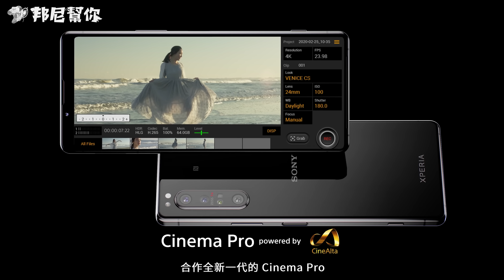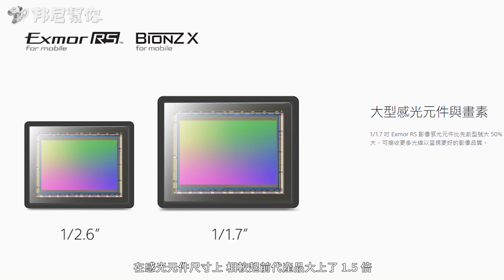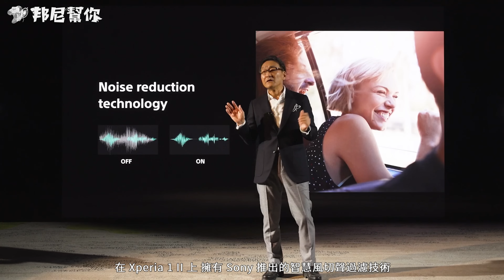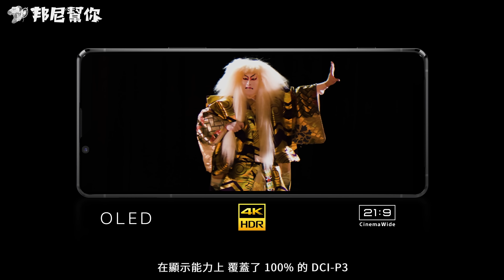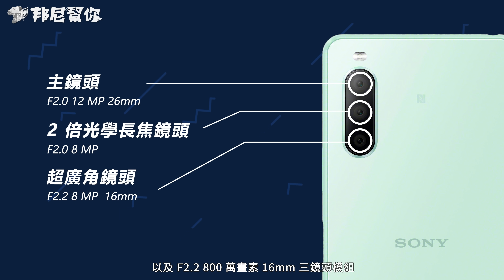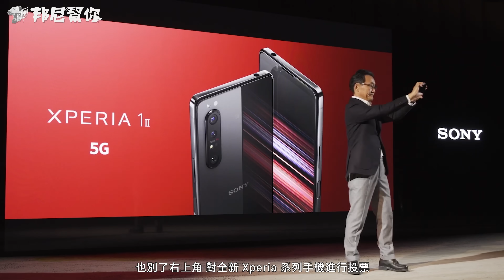「邦尼LOOK」集專業大成！Sony Xperia 1 II / Xperia PRO 正式登場 發表會懶人包總整理（Xperia 10 II , SnapDragon 865 , 5G 值不值得買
邦尼幫你 3C 科技評測 ptt SonyXperia1II Xperia1II Xperia1Mark2 X1M2 Xperia10II XperiaPRO 不開箱實測、雲評測系列，評價、推薦、值不值得買。除了告訴你 Sony Xperia 1 II / Xperia 10 II / Xperia PRO 值不值得買外，更讓你能夠一窺全新 Cinama Pro / Photo Pro (Photography Pro) ，動物眼睛追蹤對焦、20fps 人眼追蹤對焦、 擁有 4K HDR 的 OLED 21:9 6.5 吋螢幕、Xperia 1 II 採用與 Sony Alpha 、 ZEISS 蔡司團隊合作推出的 T* 抗反射鍍膜，四鏡頭相機，包括F2.2 1200萬畫素16m 超廣角鏡頭、F2.4 1200萬畫素的70mm 三倍光學長焦鏡頭，以及這次Sony全新加入的3D iToF景深鏡頭，以及最後一顆F1.7 1/1.7”的24mm 1200萬畫素 Exmor RS 主鏡頭，在感光元件尺寸上相較起前代產品大上了1.5倍。支援OIS Optical Steady Shot。邦尼後續若取得機台將實測包括防手震、4K HDR 相機錄影、變焦、夜間夜景模式、智慧場景辨識、超廣角相機 、日拍、夜拍、錄影實測，Xperia 1 II 分別搭載 6.5 吋 21:9 4K HDR OLED 螢幕支援動態模糊減少功能，達到 90Hz 的螢幕刷新率 ，音效上搭載雙喇叭並支援 Sony Pictures 調校的 Dolby Atmos 杜比全景聲，擁有 3.5mm 耳機接孔、Sony Music 調校的 360 Reality Audio以及全新一代的DSEE Ultimate、指紋辨識結合電源鍵的按鈕，效能上搭載 Qualcomm SnapDragon 865 + 8GB Ram + 256GB ROM ；續航搭載 4000mAh ，支援 PD 快充，擁有 IP68 防水防塵，通訊上將會推出 5G 等版本，關於上市版本、售價及上市資訊目前尚未公布，邦尼將於後續帶來快充效能等超完整實機實際測評。 本次活動由 Sony Mobile 總裁岸田光哉先生主講。

邦尼找重點：
0:00 邦尼幫你 開場
0:26 Xperia 1 II 相機
0:32 ZEISS 蔡司鏡頭
0:51 ZEISS T* 抗反射鍍膜
1:15 Xperia 1 II 相機規格
1:44 Photography Pro
1:54 人眼對焦
2:20 Cinema Pro 錄影功能
2:47 智慧錄音降噪
2:56 Xperia 1 II 螢幕規格
3:12 動態模糊減少技術（Motion Blur Reduction)
3:31 Xperia 1 II 音效規格
3:48 Xperia 1 II 效能規格
4:06 Xperia 1 II 續航
4:42 Xperia PRO
5:19 Xperia 10 II
5:38 Xperia 10 II 相機規格

邦尼評測：超深入 3C 科技使用體驗
邦尼LOOK：3C 科技產品開箱快速動手玩
邦尼LIFE：屬於邦尼幫你團隊的私密生活玩樂
邦尼TALK：有內容的聊聊科技資訊吧！

本期卡濕：
露點的：Xperia 1 II / Xperia 10 II / Xperia PRO
主謀（製作人）：邦尼
內容創造者：威信
影像創造者：驢子
麥聲人：歐登
創造者照護員：森林
內容夥伴：IWAISHIN 愛威信 3C 科技生活
特別感謝：每一個看影片的「你」